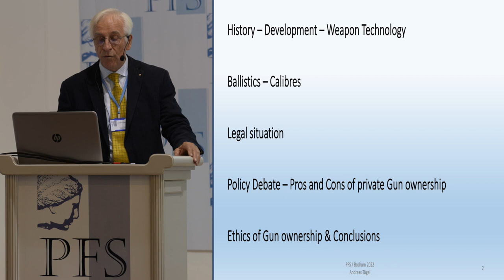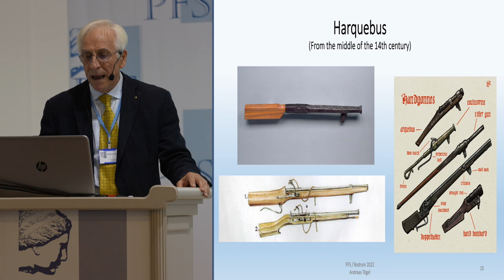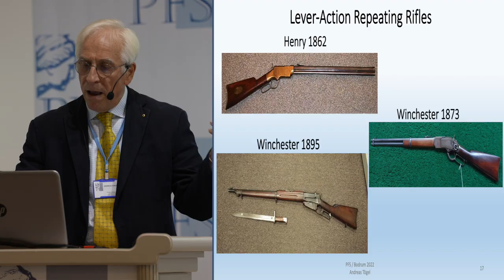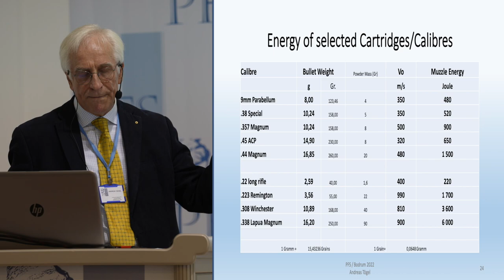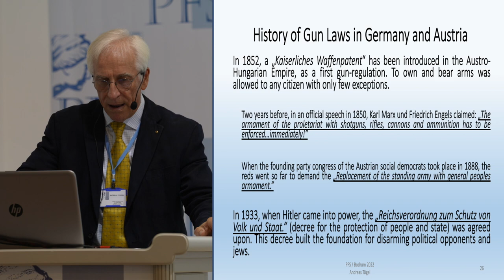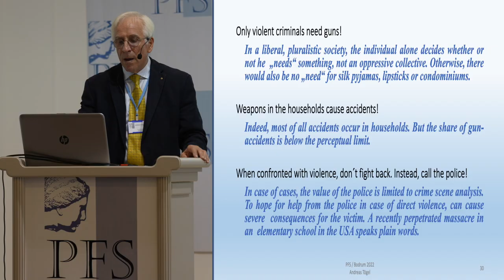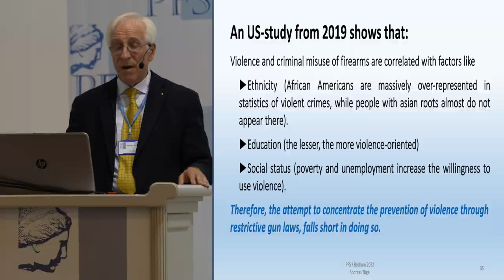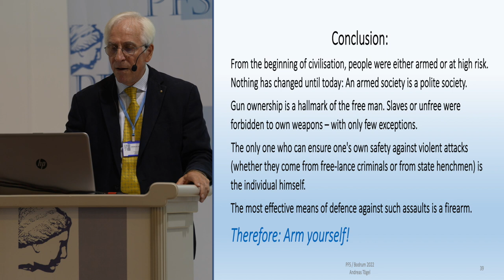PFP237 Andreas Toegel, God Created Men Samuel Colt Made Them Equal Guns Increase Freedom & Security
Property and Freedom Podcast, episode 237 (to be released later).

Andreas Tögel (Austria), "God Created Men and Samuel Colt Made Them Equal: Why Guns in Private Hands Increase Freedom and Security"

From the 16th Annual meeting of the Property and Freedom Society, September 2022.